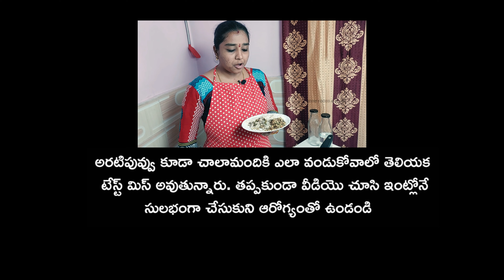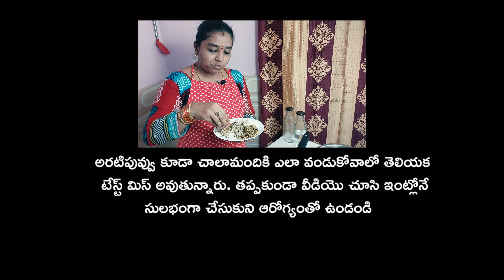Chintachiguru Pappu By Aparna Kamesh | బ్రాహ్మణవంటలు వారి చింతచిగురు పప్పు | WFAV | Tamarind leaves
Wow Foods and Vlogs bring you the tastiest and hidden Recipes of Veg foods which you can prepare at your convenience at your home kitchen, We prepare and show the recipes which are the essence of Indian & Brahmana traditional food & providing you the correct and new ways of cooking every time, Making perfect food and giving it to your body is a gift to keep it healthy from inside and making us feel happy from Outside. Learn the Exact way of food preparation and enjoy it.